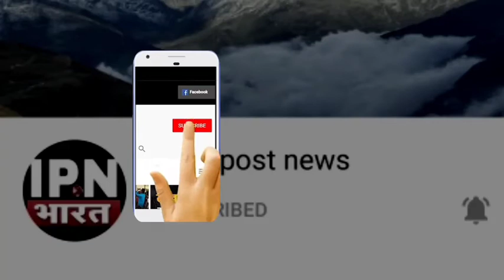ट्रैक्टर के दबने से 12 वर्षीय बच्चे की मौके पर हुई दर्दनाक मौत